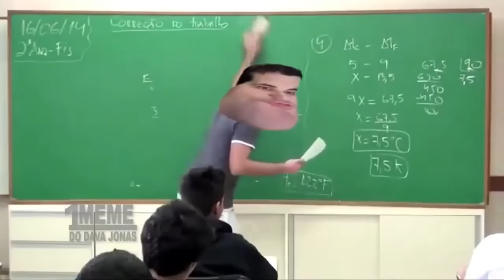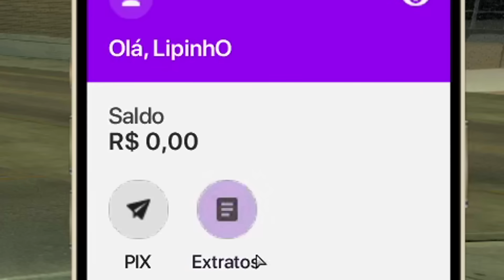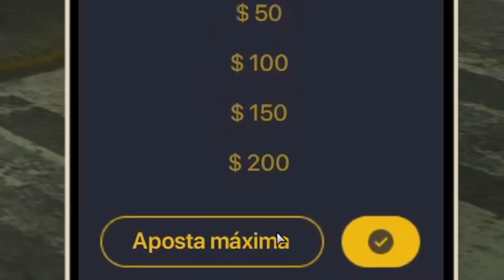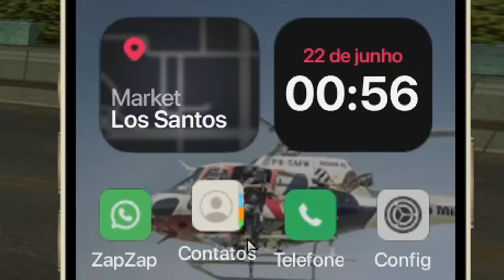GTA MTA RP - EU XINGUEI TANTO ESSE POLICIAL QUE ELE NUNCA MAIS VAI ESQUECER DE MIM kkk [GUETTO CITY]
➥ Guetto City Roleplay